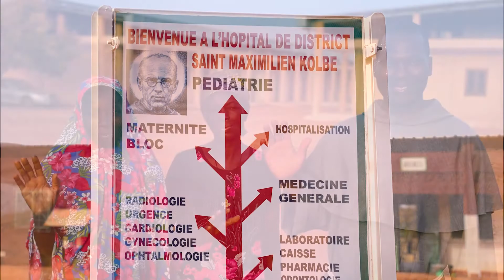Benedizione dell’ospedale “San Massimiliano Kolbe” a Sabou | Burkina Faso 2022